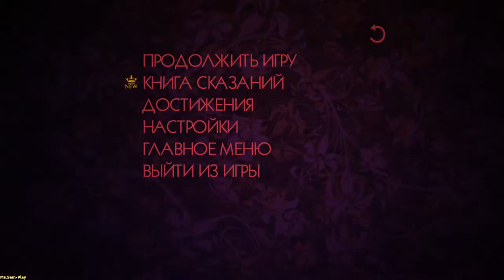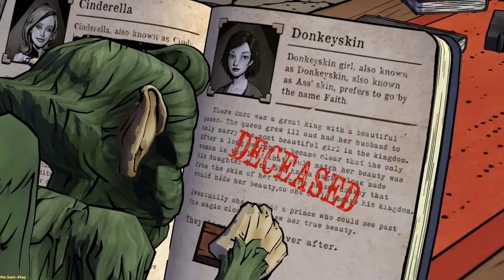The Wolf Among Us ➤ Faith(Вера)Episode 1 №2